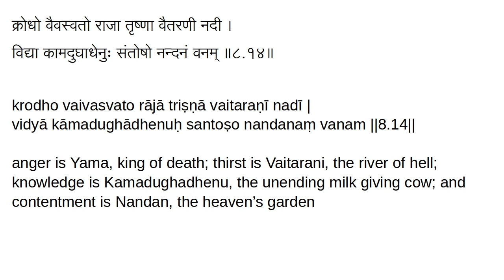8.14 Old Chanakya Strategy: Aphorisms